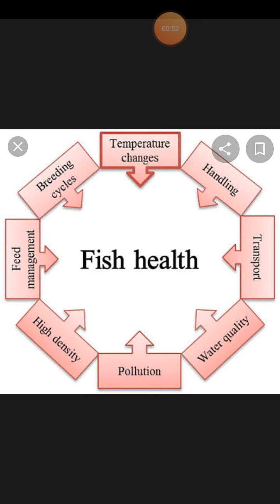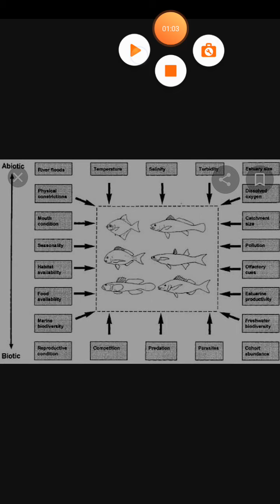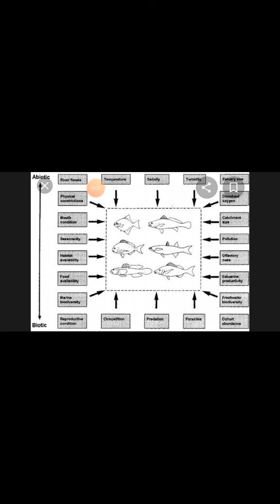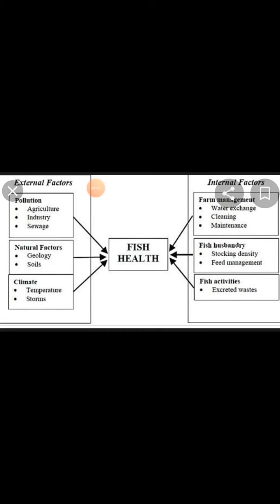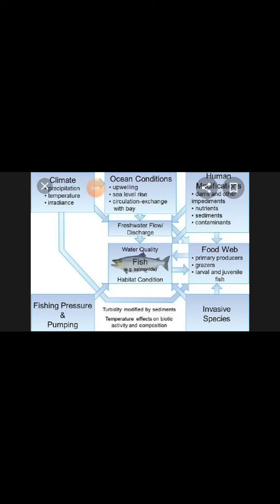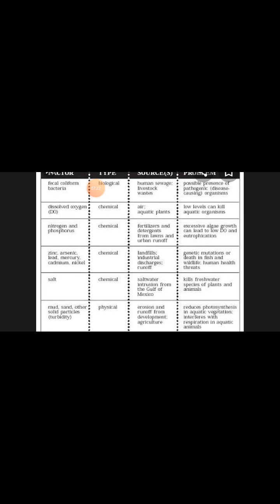Environmental factor and fish health